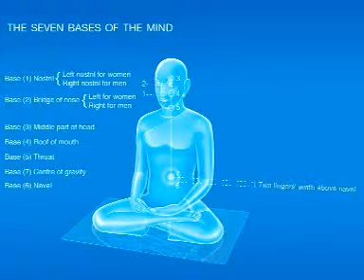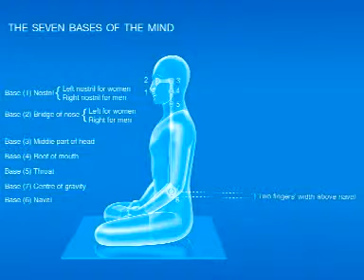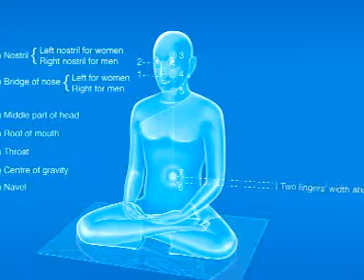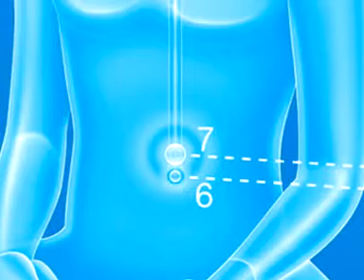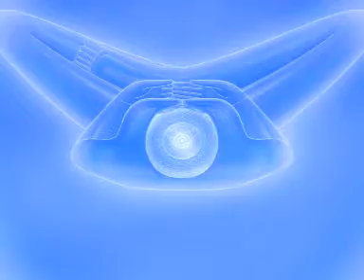06 Meditation: World Peace through Inner Peace